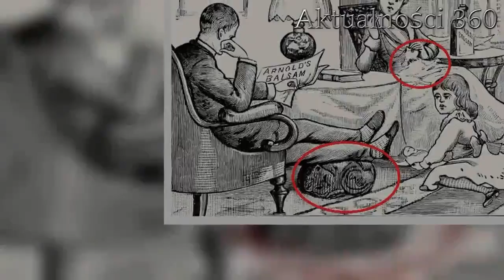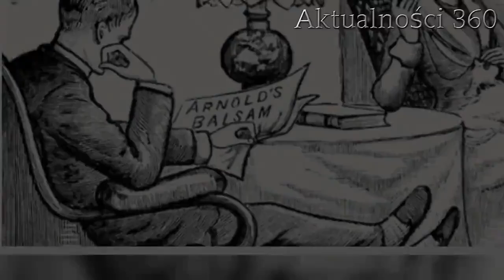Na obrazku są dwa kotki? Nikt nie jest w stanie ich dostrzec | Aktualności 360